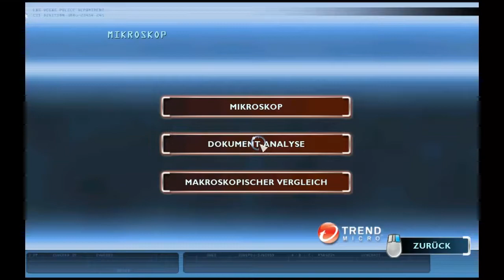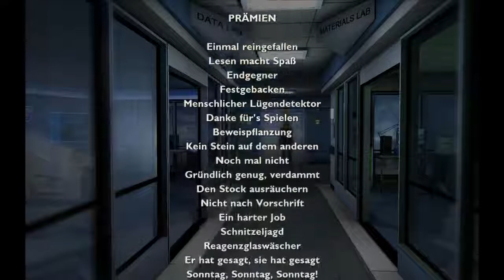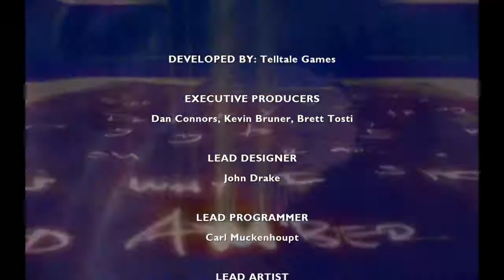CSI Tödlicher Verschwörung #28 Erwischt und entwischt / Caught and escaped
CSI Deadly Conspiracy • Lets Play in Bayrisch